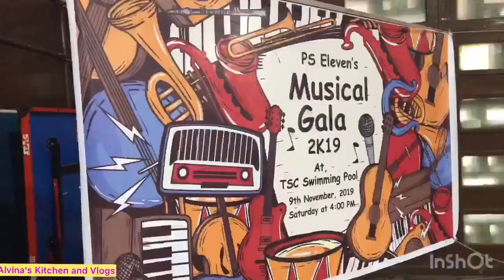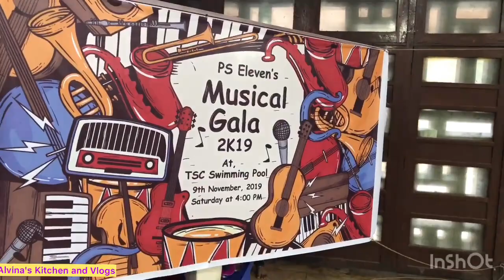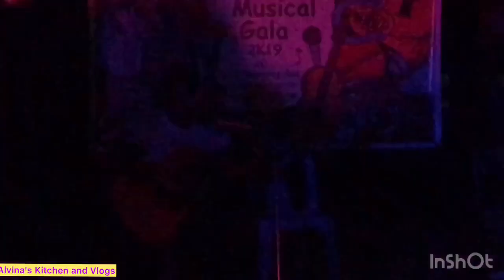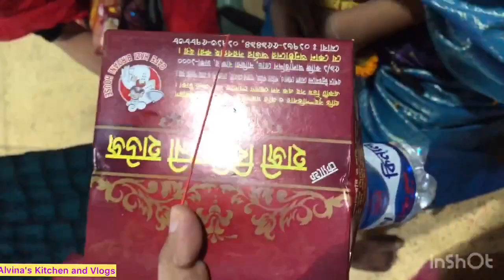My Class Party | VLOG 03 | Political Science - 11 BATCH | DHAKA UNIVERSITY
My Class Party | VLOG 03 | DHAKA UNIVERSITY PS - 11 BATCH |

Political science is the study of politics and power from domestic, international, and comparative perspectives. It entails understanding political ideas, ideologies, institutions, policies, processes, and behavior, as well as groups, classes, government, diplomacy, law, strategy, and war.
Political science is the study of governments and political institutions. An example of political science is the study of democracy.Like other social sciences, political science uses a “scientific” approach, meaning that political scientists approach their study in an objective, rational, and systematic manner. Some political scientists focus on abstract and theoretical questions, while others study particular government policies and their effects.SUMMARY: Political Science is the science of politics and political principles of the development of society. The history of political theories in their political context. Contemporary political ideologies and their characteristics. Politics and political power. Political systems and issues of political democracy.Political Science, the study of government institutions and political behavior, is an excellent choice for Major study for international students. With its emphasis on analytical thinking, the Political Science degree prepares majors to embark on a broad spectrum of career paths, ranging from journalism to law.

Before Dhaka University was established, near its grounds were the former buildings of Dhaka College. In 1873 the college was relocated to Bahadur Shah Park. Later it shifted to Curzon Hall, which would become the first institute of the university.[11]

The establishment of the university was a compensation of the annulment of the 1905 Partition of Bengal. The partition had established Muslim majority Eastern Bengal and Assam as a separate province, with Dhaka as its capital. All India Muslim League, newly formed in Dhaka, wholeheartedly supported the move. However, the partition was abolished in 1911 due to severe opposition from Indian National Congress and Bengali Hindus. Deeply hurt by the decision of annulment of Bengal partition, a Muslim delegation led by Nawab Sir Khwaja Salimullah Bahadur, the then Nawab of Dhaka demanded a University be setup in Dhaka. To appease the majority Muslim masses of East Bengal, Lord Curzon agreed and declared that a university as a center of excellence would be established in Dhaka. Nawab Sir Khwaja Salimullah, the Nawab of Dhaka, who played a pioneering role in establishing the university in Dhaka donated 600 acres of land from his estate for this purpose.[12]

In 1913, public opinion was invited before the university scheme was given its final shape. The secretary of state approved it in December 1913.[11] The first vice-chancellor of the university, Dr. Philip Joseph Hartog, formerly academic registrar of the University of London for 17 years was appointed.[13]

Established in 1921 under the Dacca University Act 1920 of the Indian Legislative Council, it is modelled after British universities.[citation needed] Lord Ronaldshay, Governor of Bengal between 1917 and 1922, was its first chancellor. He designated Nawaab Syed Shamsul Huda a life member of the university. On Huda's recommendation, Lord Ronaldshay appointed Ahmad Fazlur Rahman as a provost.[14] Academic activities started on 1 July in 1921 with 847 students[15] along with 3 faculties: Arts, Science and Law; 12 departments: Sanskrit and Bengali, English, Education, History, Arabic and Islamic Studies, Persian and Urdu, Philosophy, Economics and Politics, Physics, Chemistry, Mathematics, and Law; and 3 dormitories for students: Salimullah Muslim Hall, Dacca Hall and Jagannath Hall.[16]

In 1936, the university awarded honorary doctorate degrees to Jagadish Chandra Bose, Jadunath Sarkar, Sarat Chandra Chattopadhyay, Allama Iqbal and Rabindranath Tagore.[17]

The university played a significant role in the Bengali Language Movement, when Bengalis joined together to fight against Urdu being the official language in East Pakistan. Dhaka University was the main place where the movement started with the students joining together and protesting against the Pakistan government. Later countless students were massacred in where the Shaheed Minar stands today. After the incident, Bengali was restored as official language.[18]